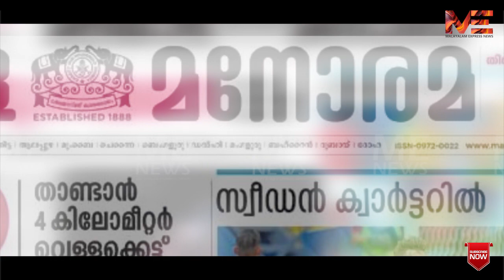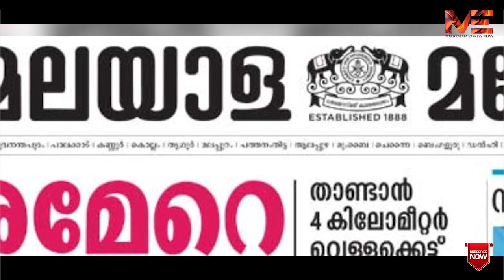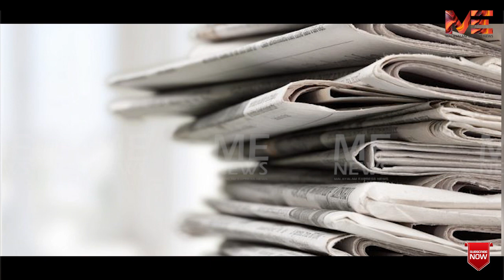മുഖ്യധാര മാധ്യമങ്ങൾ നുണ ഫാക്ടറികൾ ആകുന്നു ,മാധ്യമങ്ങൾ ഇങ്ങനെ കൂലി എഴുത്തുകാരായി തരംതാഴരുത്| MANORAMA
രാഷ്ട്രീയം മറയാക്കി മുഖ്യധാര മാധ്യമങ്ങൾ കേരളത്തിൽ നടത്തുന്ന നുണപ്രചരണങ്ങൾ മാധ്യമ ധർമത്തിൻ്റെ സർവ്വ സീമകളും ലംഘിക്കുന്നു. നുണകൾ  സൃഷ്ടിക്കുന്ന ഫാക്ടറികളായി കേരളത്തിലെ മാധ്യമങ്ങൾ തരംതാഴുന്നത് അപകടമാണ്